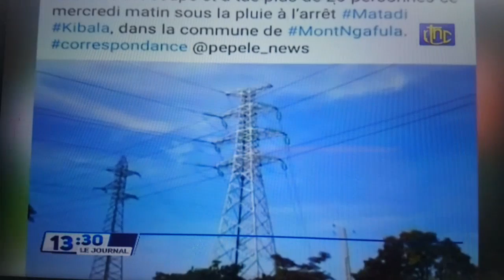RTNC-INFOS: JOURNAL TELEVISE DE 13H00 L'INTERVENTION DU MINISTRE DE COMMUNICATIO& MEDIA PATRICK M.🙄